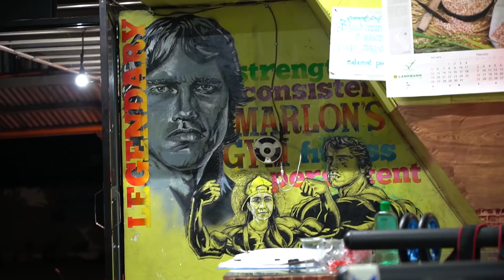KALAWANG GYM 24/7 | BATANG BAKAL GYM | (ENGLISH SUB) vlog 13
POST YOUR BAKAL GYM EXPERIENCE.
Sa mga ka Saiyan natin diyan na sa bakal gym nag bubuhat.

Gym: Marlon's Gym Project 6